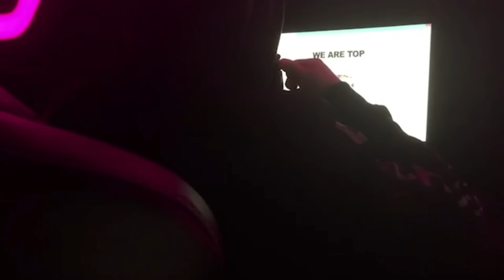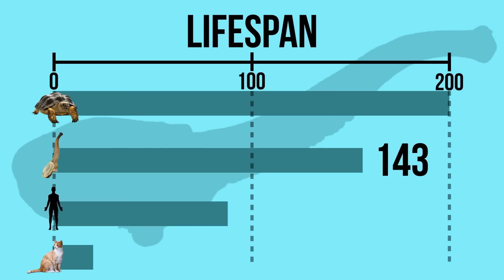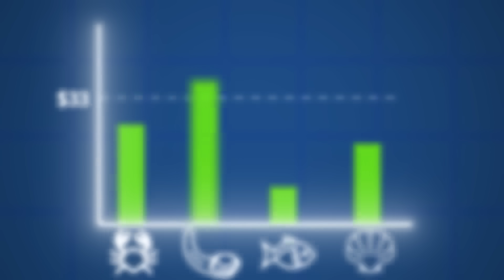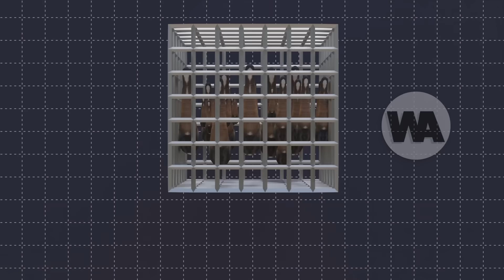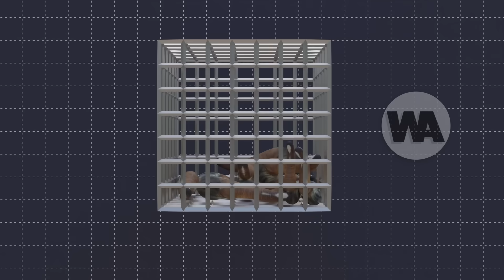What Happens to Clams if You Don't Eat Them Before They're 200 Years Old?